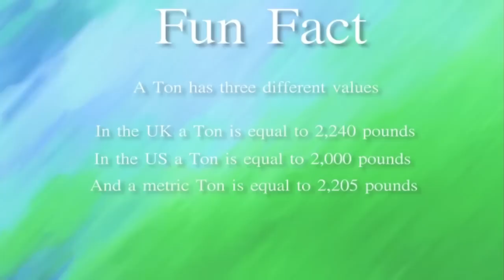Kershaw Half Ton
The Kershaw Half Ton is an amazing knife for the money.  Each knife company tries to create a knife with a balance between cost and quality in order to give the consumer the best possible product. For Spyderco it is the Tenacious and Persistence, Benchmade has the Griptilian and now Kershaw continues that tradition and brings the Half Ton to the playing field.
The Half Ton Boasts a 2.5 Inch long blade, Glass reinforced nylon handle and full steel liners.  For such a small knife the Kershaw Half Ton is capable of tackling large tasks that much larger knives would usually be tasked with.  I have cut through cardboard, rope, paracord and paper with no problems. The blade steel is 8CR13MoV which it typical from Kershaw and has a decent edge retention capabilities.
Overall, this knife is a great choice for the money.  I would strongly recommend picking one of these up if you are on the market for an inexpensive, well built and quality folder. The Kershaw Half Ton certainly is a ton of knife at a low price!!